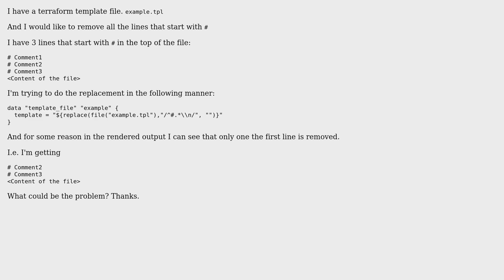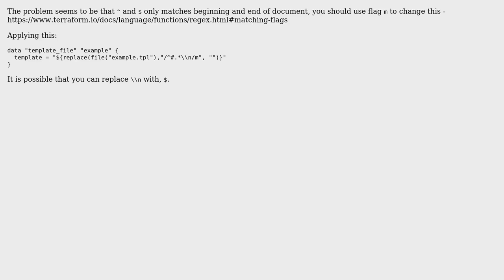Terraform replace regex (2 Solutions!!)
Terraform replace regex

With thanks & praise to God, and with thanks to the many people who have made this project possible! | Content (except music & images) licensed under CC BY-SA | Music | Images & others | With thanks to user Roman_T user Fredrik C user Alexander Shitikov and the Stack Exchange Network Trademarks are property of their respective owners. You are responsible for your own actions.